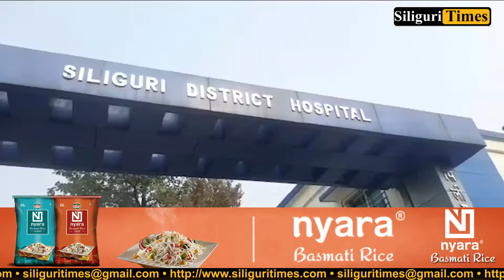Wait is over! COVID-19 vaccination to commence at Siliguri District Hospital from tomorrow (Hindi)